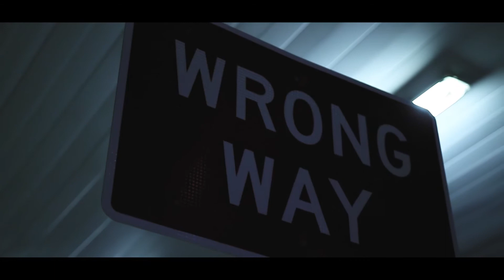CITY D3VIL M3 | SpeedFanatics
Last clip was filmed in Mexico, just saying.
Be sure to follow the team page @SpeedFanatics
Owner @Dared3vil_m3